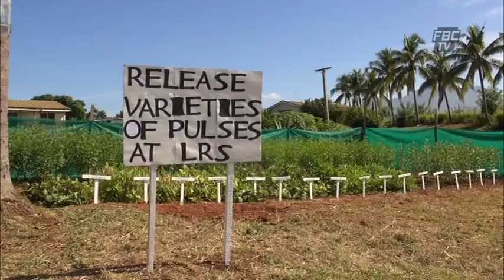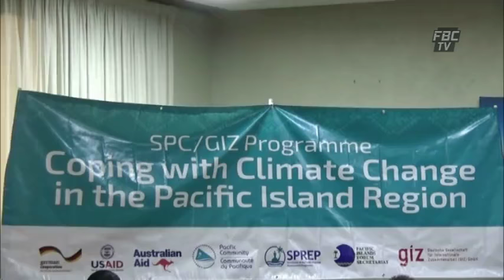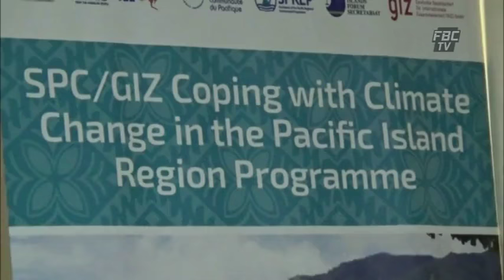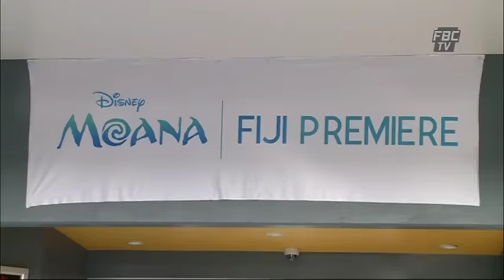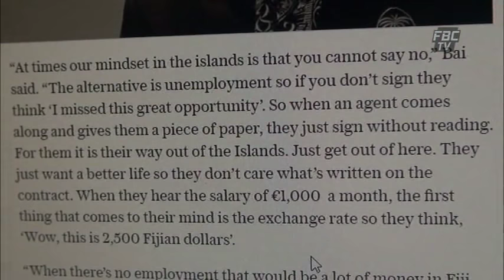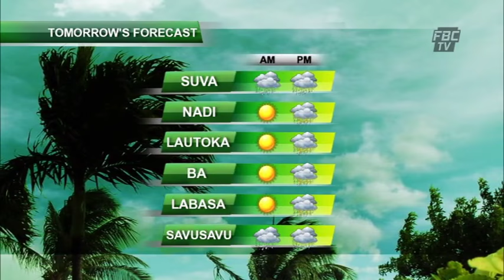FBC 7PM NEWS 24 11 16